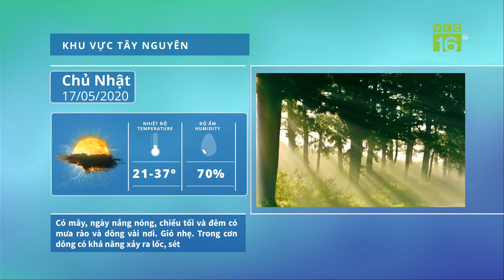Dự báo thời tiết 17/05/2020 | Bắc Bộ ngày nắng nóng gay gắt | VTC16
VTC16 | Chịu ảnh hưởng của rìa Đông Nam vùng áp thấp phía Tây nên vùng núi khu vực Bắc và Trung Trung Bộ có nắng nóng diện rộng với nền nhiệt độ cao nhất phổ biến 35-38 độ, có nơi trên 38 độ.